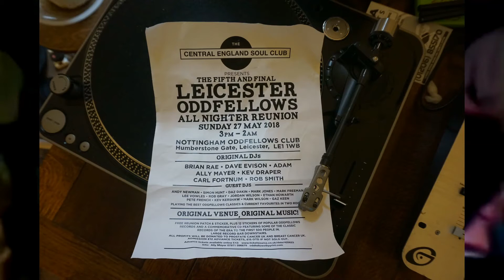GREATEST REUNION OF OUR TIME LEICESTER ODDFELLOWS